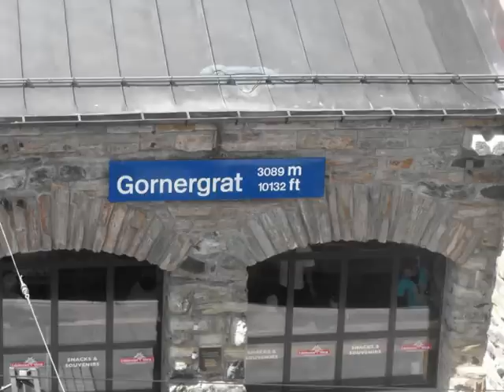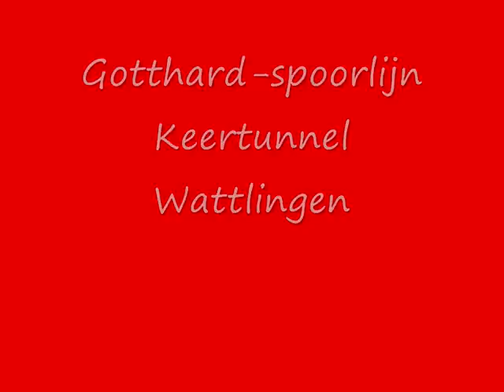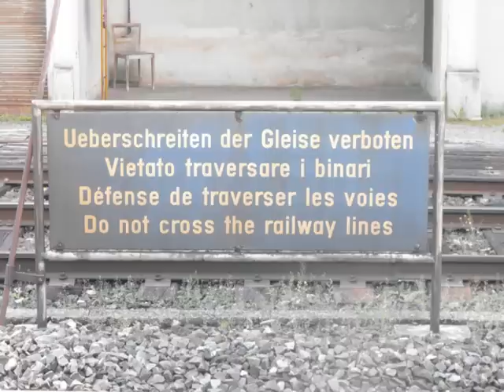Treinen in Zwitserland 2012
De Matterhorn-Gotthardbahn, Gornergrat-bahn en de Gotthard-spoorlijn, juni/juli 2012 Zwitserland